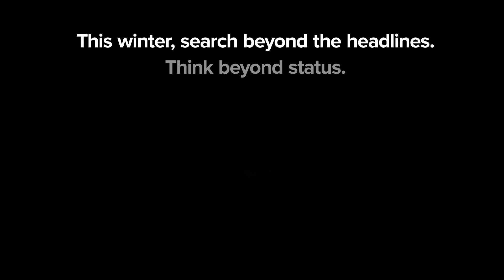UNHCR | Who is a Refugee? Zeenab's Story